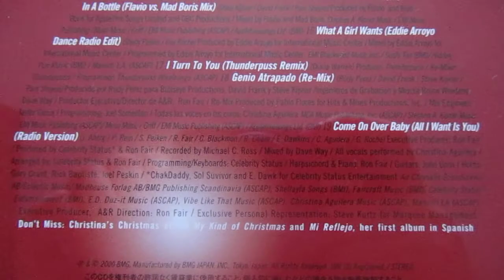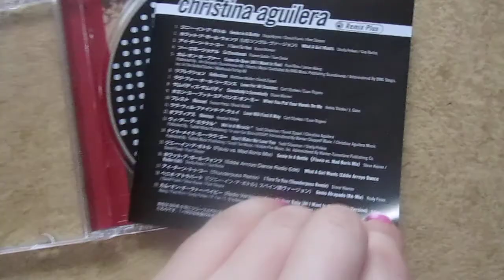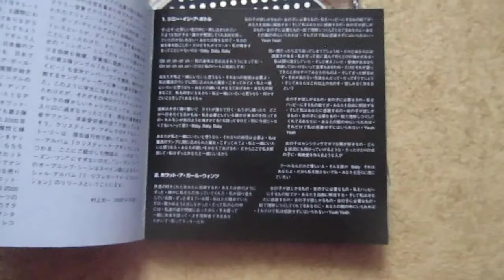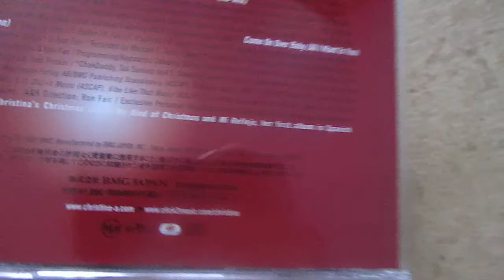Christina Aguilera "Christina Aguilera" (Remix Plus) (Japan version)